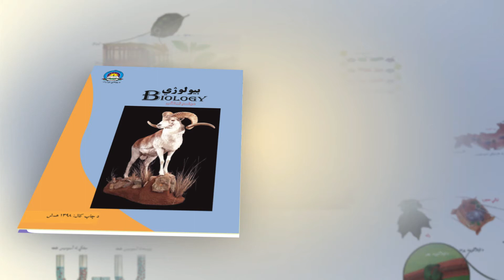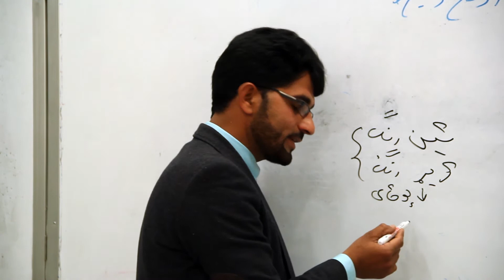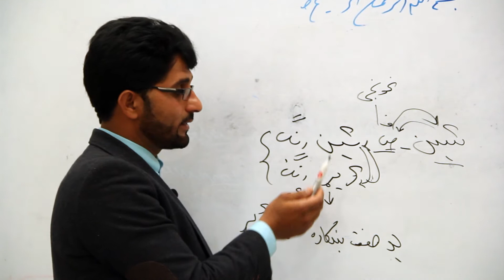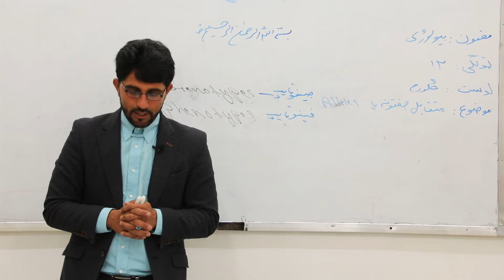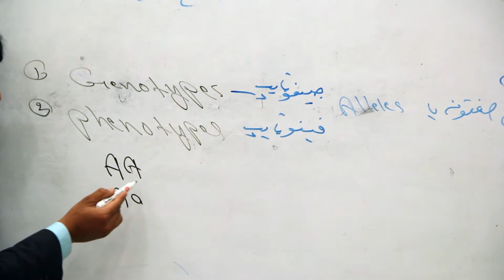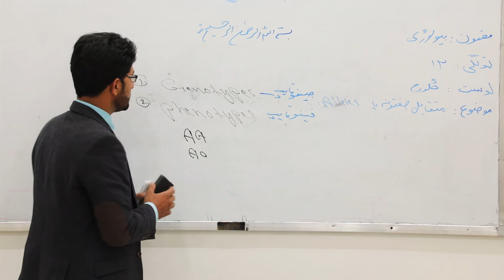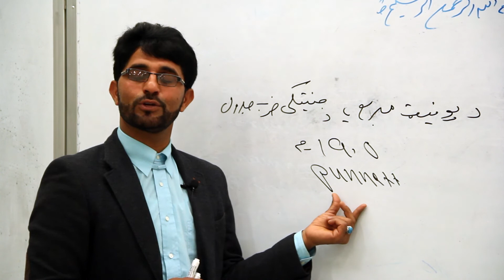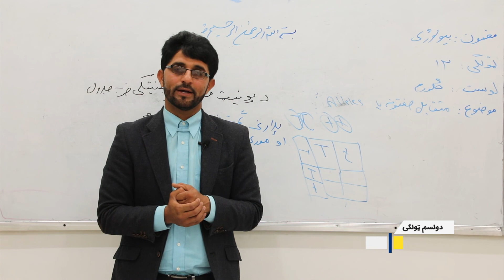دولسم ټولګی- بیولوژی مضمون- څلورم لوست ( متقابل صفتونه )